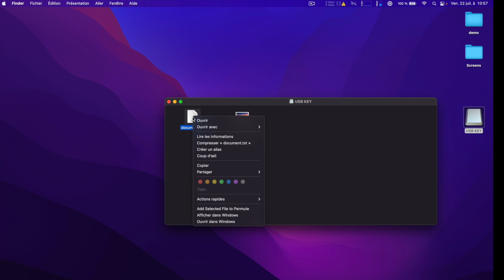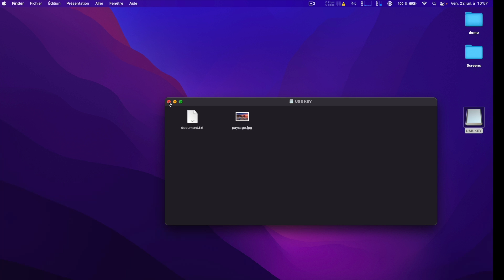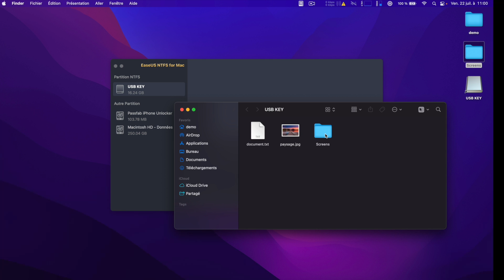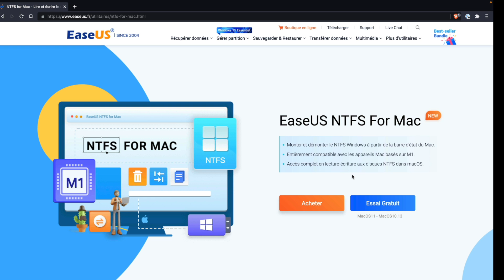Comment lire et écrire un disque NTFS sur Mac ? (EaseUS NTFS for Mac)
EaseUS NTFS for Mac permet d'écrire, de modifier, de copier, de déplacer et de supprimer des fichiers sur des volumes NTFS, essayez maintenant
– 30% sur EaseUS NTFS For Mac Pro (MAJ gratuites à vie)